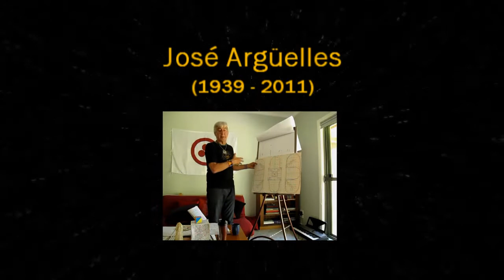José Argüelles (1939 - 2011)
"For Jose" by Ivan Arguelles

here is where we part
yours is the section to the left numbered Zero
mine has been carefully removed
together we had searched
together we
came apart
magnify not the dank spot
tomorrow is a definite improbability
hush
ponder
whiten this page over
who is the
deity of the step-ladder ?
pray we must to his numen
washed in grief
the thumbnail
the human portion in its inch
look then to the Star